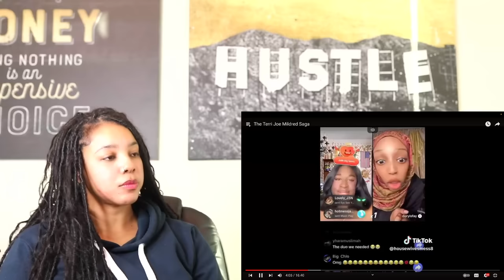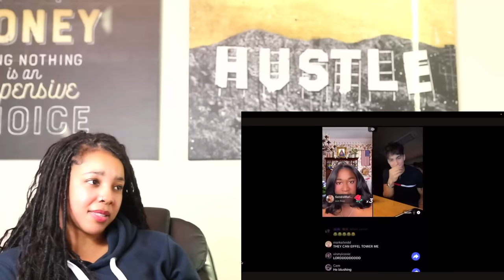Terri Joe Funny Moments with this creepy ahh doll | Reaction